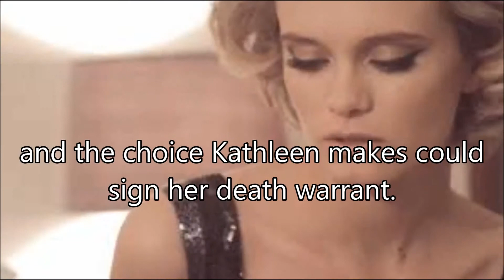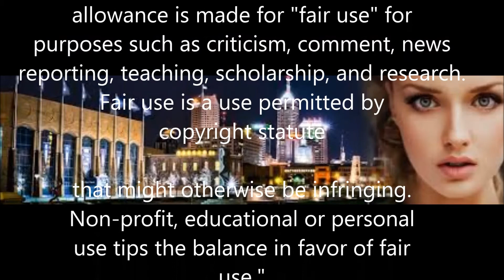Point of No Return Clubbed to Death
Book Trailer for Point Of No Return. The final book of The Kathleen Turner Series